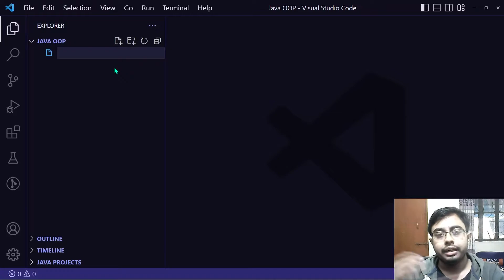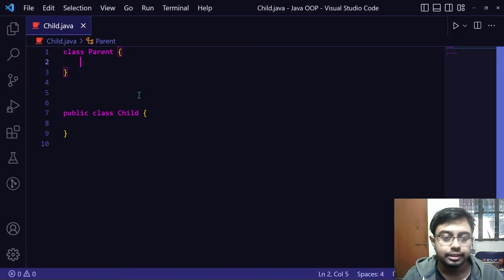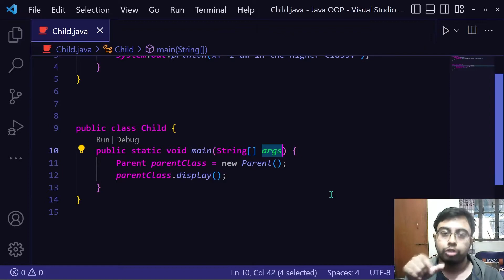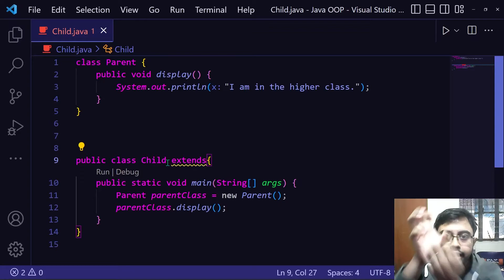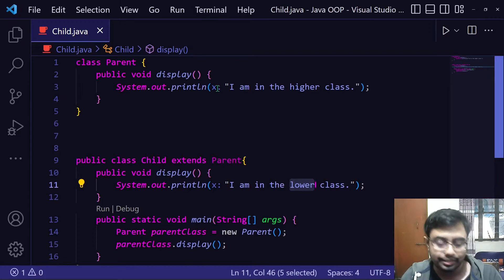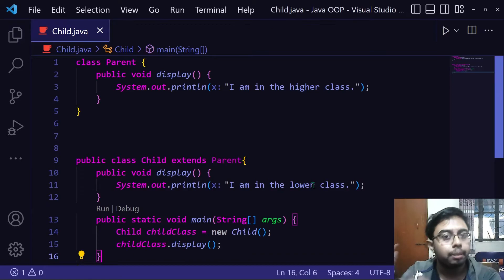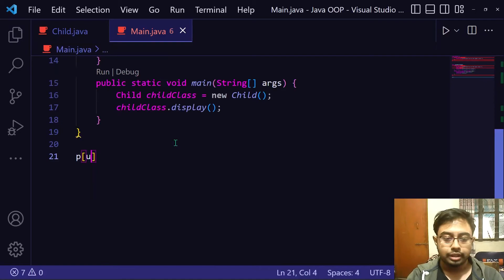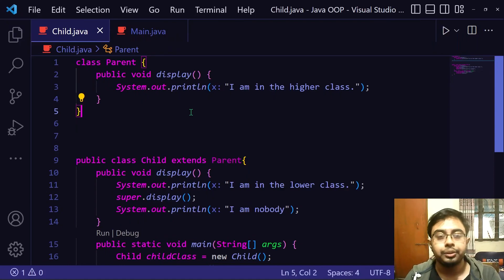Method Overriding in Details - Codes in Java (Java OOP) - Bangla Playlist (Episode 35)